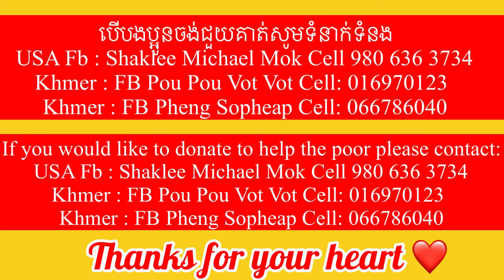#186 Thanks to Niki family 4 your generous donatedលក្ខណ៤យ៉ាងដែលជួយទៅដល់អ្នកក្រីក្រ Michael Mok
លក្ខណ៤យ៉ាងដែលជួយទៅដល់អ្នកក្រីក្រ Michael Mok